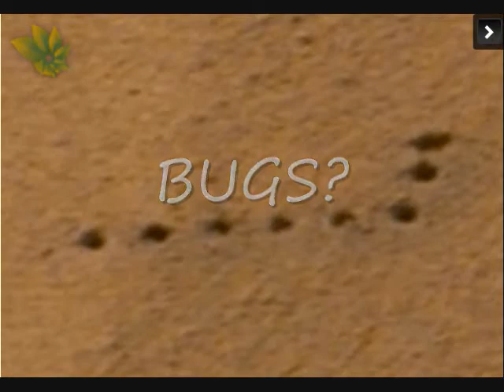Too many Anomalies on MARS like it's been staged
Check it out youself.
NASA presents an astonishing billion-pixel tour of Mars.